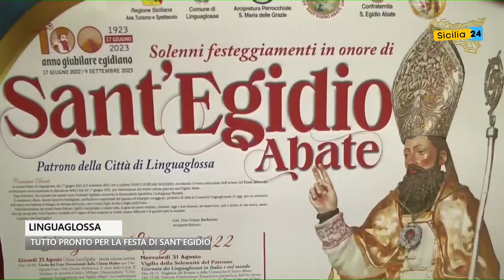Tutto pronto a Linguaglossa per la festa di Sant'Egidio